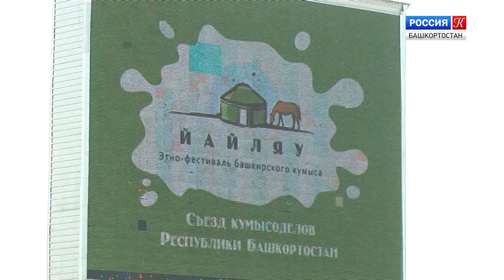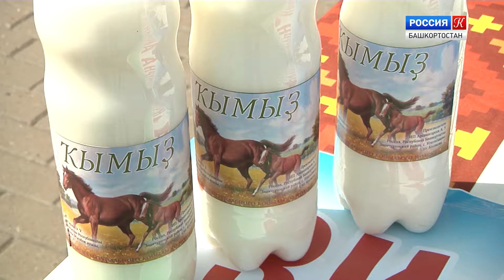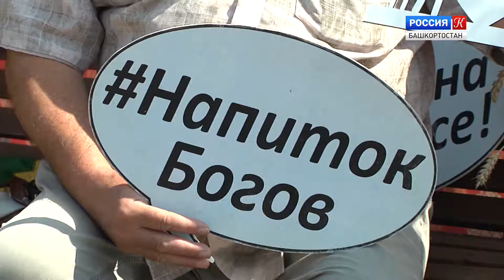Этнофестиваль башкирского кумыса «Йайляу»